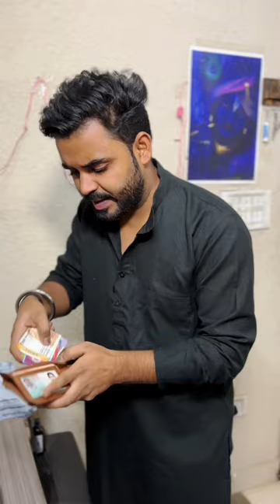जात-पात से बढ़कर इंसानियत होती है। 𝐏𝐨𝐨𝐣𝐚𝐒𝐡𝐲𝐚𝐦।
Other channel:-
PoojaShyamvlog:- ⁠